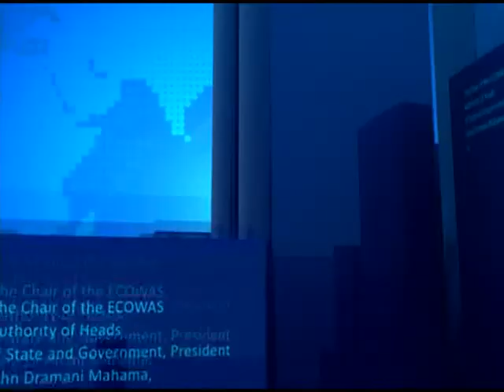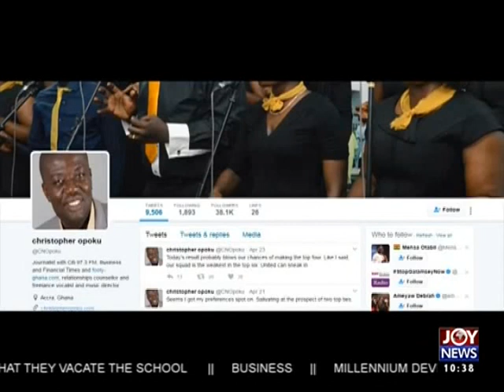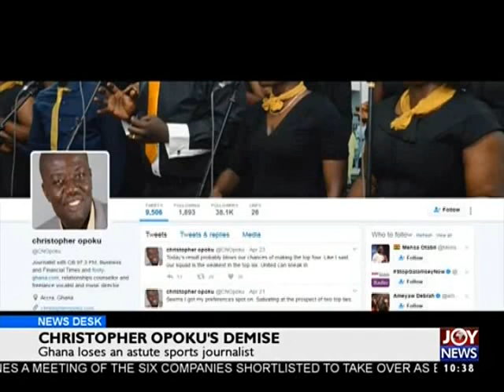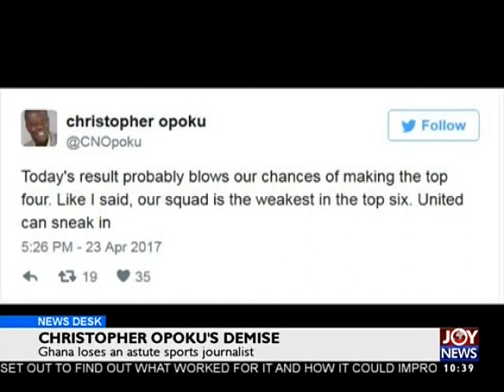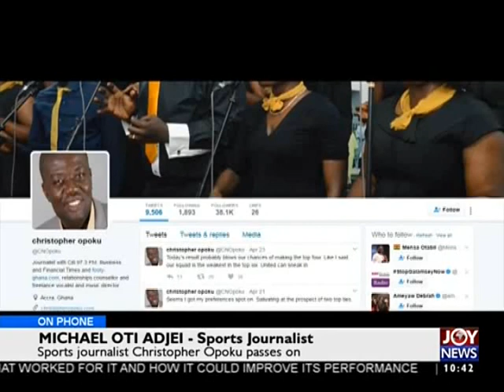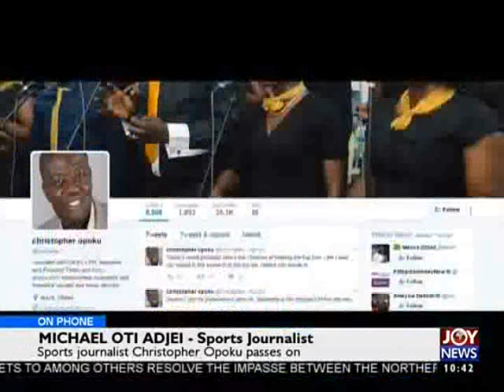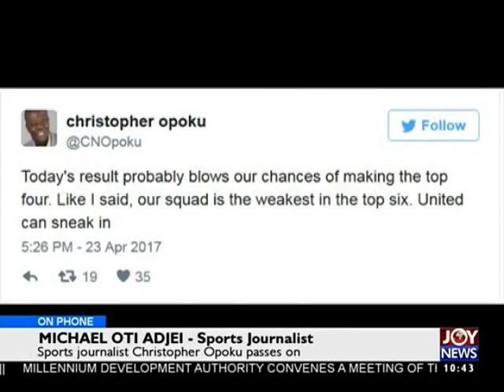Christopher Opoku's Demise - News Desk on Joy News (11-5-17)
Ghana loses an astute sports journalist